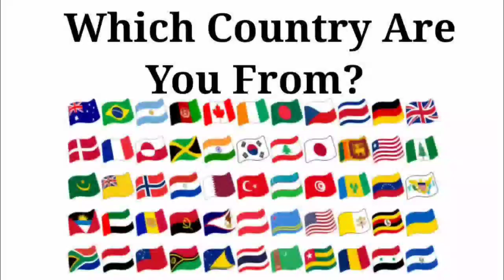Peppa Pig 🆚 Baby Boss 🆚 Baby Shark 🆚 Bluey | Who Is Win 🏆🎯